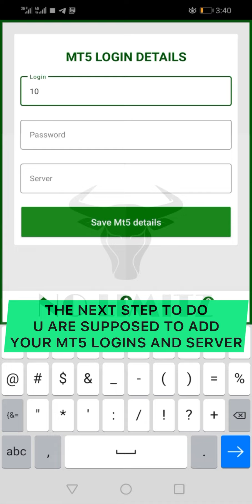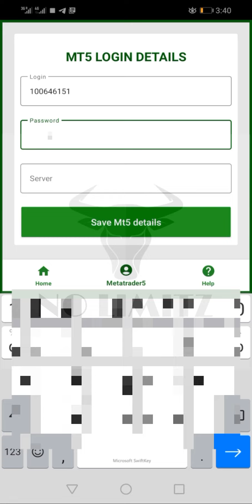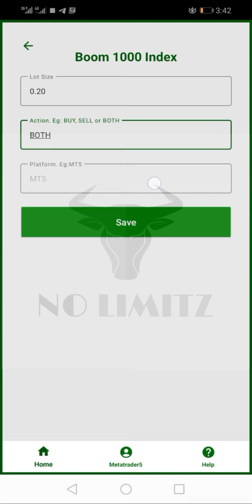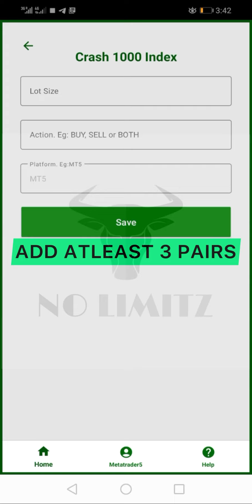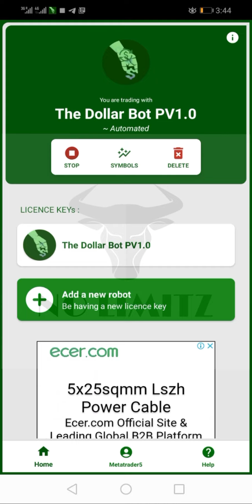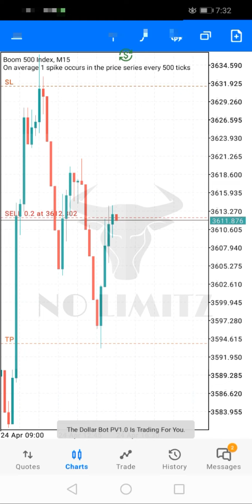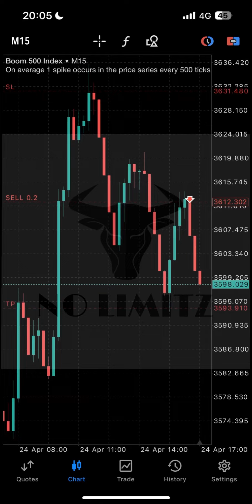How to Use the MT5 Mobile Robot for Volatility Index and Boom/Crush Trading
2 - Upload the downloaded .xml file
3 - Run the bot